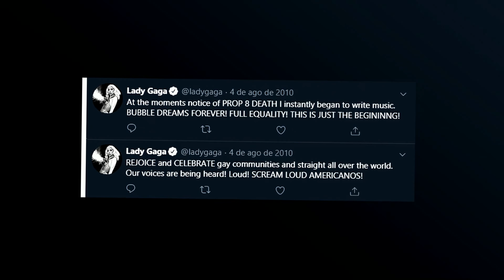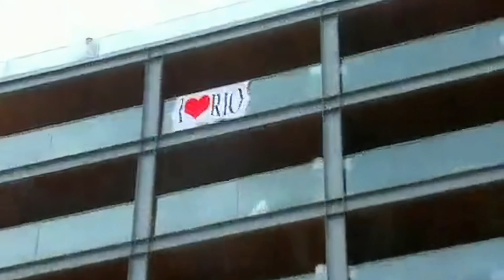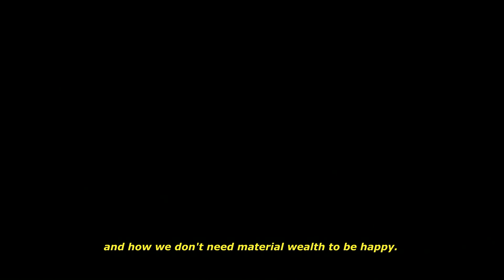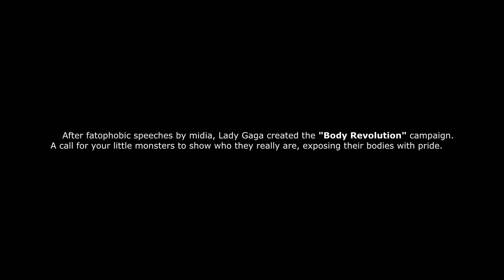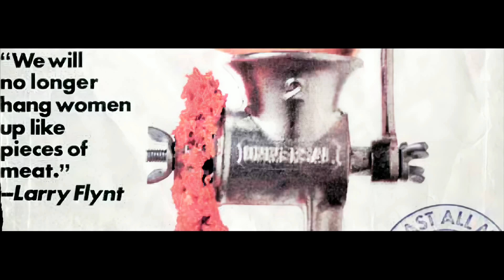98 Nights with Gaga: Episode 9 - Americano & Poker Face Live (4K)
98 NIGHTS WITH GAGA shows a series of performances by Lady Gaga during the Born This Way Ball tour (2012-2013), when there were protests from religious conservatives around the world against the show in their respective countries until the cancellation of the tour by a physical health problem of the singer. Created by a fan, the series will show a performance to each episode counting scenes of the trajectory of the singer in the countries whose tour has passed.

98 NIGHTS WITH GAGA is a fan-made series for fans. No professional content was used in the series, which only features videos recorded by fans. All the raw content of the series has Youtube as the main source of media materials. I hope you enjoy, spread and receive with love!

98 NIGHTS WITH GAGA  mostra uma série de performances de Lady Gaga durante a turnê Born This Way Ball (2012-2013), época em que houveram protestos de religiosos conservadores mundo a fora contra o espetáculo em seus respectivos países até o cancelamento da turnê por um problema de saúde física da cantora. Criada por um fã, a série mostrará uma performance a cada episódio contando com cenas da trajetória da cantora nos países cujo a turnê passou.

98 NIGHTS WITH GAGA é uma série feita por fã, para fãs. Nenhum conteúdo profissional foi usado na série, que conta apenas com vídeos gravados por fãs. Todo o conteúdo bruto da série tem o Youtube como fonte principal de materiais de mídia. Espero que gostem, divulguem e recebam com amor!